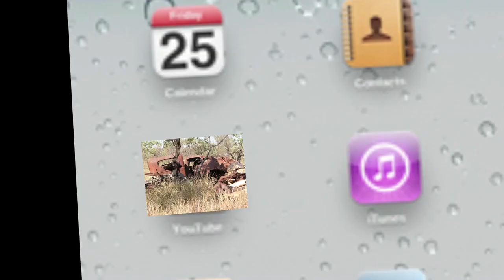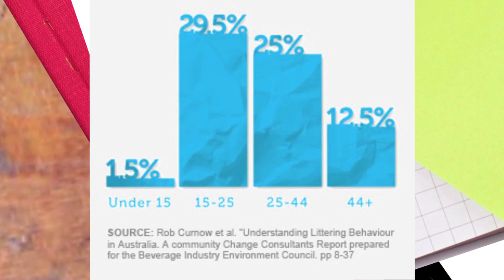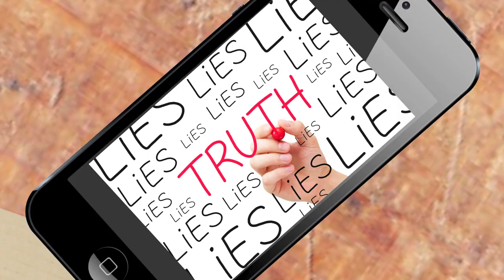Littering: Amelia Warde at TEDxManly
Amelia Warde is an Eco-Warrior.

Starting off as a little kid who got dumped with the role of 'compost monitor' to becoming a twelve year old with some big ideas. Amelia was picked by the Keep Australia Beautiful Association at the age of ten to become part of a new project called the LITTLE Committee made up of kids under the age of fifteen, and as a result she's met with the prime minister and worked alongside Natasha Stott Despoja.

Sounding wise beyond her years with insights into corporate responsibilities and capitalisation of corporate profit, Amelia brushes aside the stereotype of the 'throw away' generation, to spread a message about the environment.